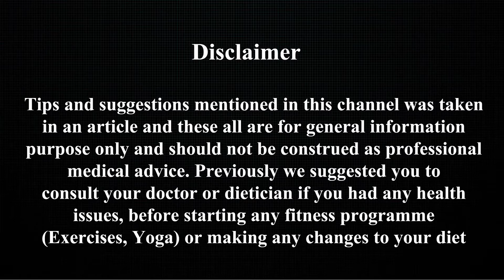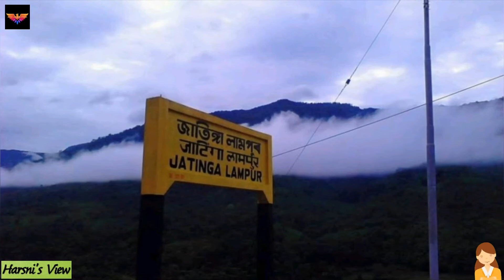10 Mysterious places in India | Crime Scenes And Harmful Events Take Place | Harsni's view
Do you have any idea to go to these places after watching this video. Just post it in your comments

10 Mysterious places in India | Crime Scenes and Harmful Events take place | Harsni's view

If you like this Video Please Share and Click like Button & write your feedback in comment section

Keep going on with your Journey around the world